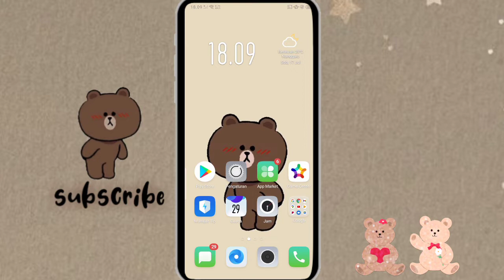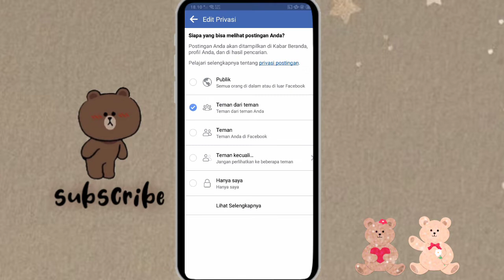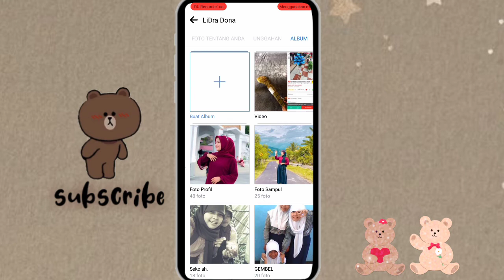CARA MENYEMBUNYIKAN ALBUM FOTO FACEBOOK,, foto lama sembunyikan aja 😁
Hai Hai 🤚
jadi di video kali ini aku bakalan bikin tutorial cara menyembunyikan Album foto kita di Facebook jadi buat temen-temen yang foto lamanya kurang bagus dan ngk berhijab jangan buru-buru di hapus, cukup di sembunyikan aja biar ngk di lihat orang dan kalian yg bisa melihatnya 🤗

kamera    : oppo a5s
editing     : kinemaster
thumbnail : pixellab